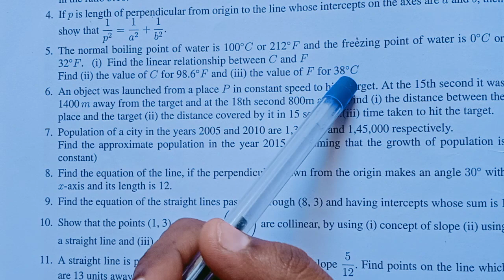11th Maths/Ch:6/Exercise:6.2-5th sum-samacheer syllabus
11th Maths/Chapter:6/Exercise:6.2-5th sum-samacheer syllabus